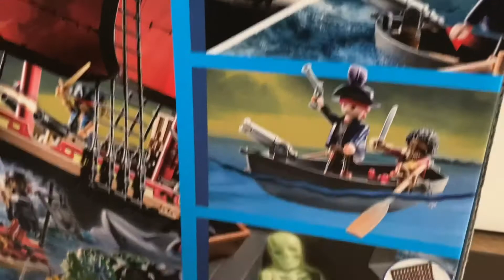Playmobil pirates 70413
Unboxing my playmobil pirates redcoat bastion